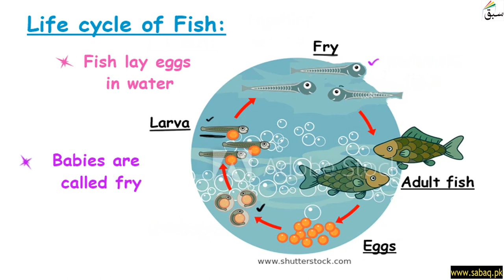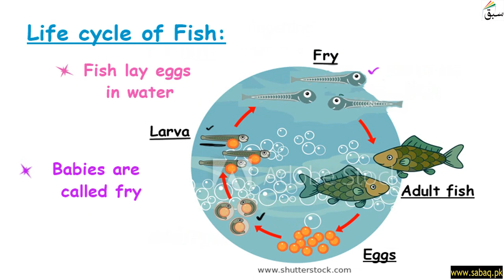Life Cycle of Fish and Butterfly, General Science Lecture | Sabaq.pk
This video is about: Life Cycle of Fish and  Butterfly, General Knowledge Lecture | Sabaq.pk |. Practice tests and free video lectures for Physics, Chemistry, Biology, Math’s, Computer Science, English & more subjects are also available at Sabaq.pk. So, subscribe to Sabaq.pk/Sabaq Foundation now and get high marks in your exams.

CLASSES WE COVER AT SABAQ.PK / SABAQ FOUNDATION:

1. KG
2. Class 1
3. Class 2
4. Class 3
5. Class 4
6. Class 5
7. Class 6
8. Class 7
9. Class 8
10. Class 9
11. Class 10
12. Class 11
13. Class 12
14. Class 13
15. Class 14
16. MCAT
17. ECAT
18. CSS

BOARDS WE COVER AT SABAQ.PK / SABAQ FOUNDATION:

1. FBISE
2. Sindh Board
3. KP Board
4. Balochistan Board
5. Cambridge

STUDY MATERIAL WE OFFER AT SABAQ.PK / SABAQ FOUNDATION:

1. Physics Lectures
2. Chemistry Lectures
3. Mathematics Lectures
4. Biology Lectures
5. English Lectures
6. General Science Lectures
7. Computer Science Lectures
8. General Math Lectures
9. Accounting Lectures
10. Statistics Lectures
11. Advance Accounting Lectures
12. Cost Accounting Lectures
13. Practice Tests
14. Physics Practical
15. Chemistry Practical